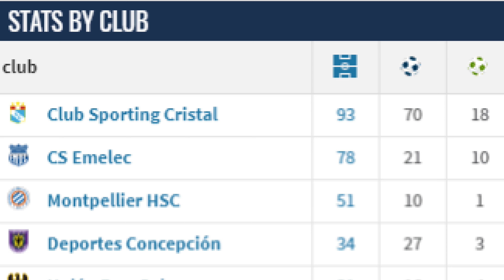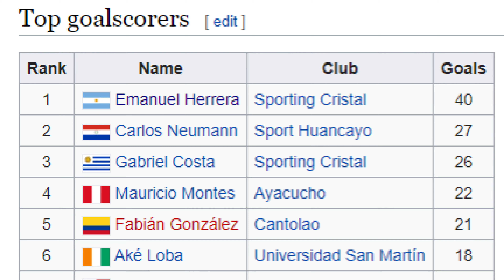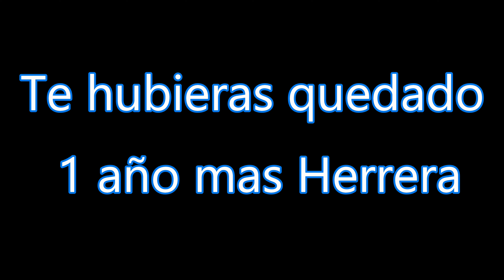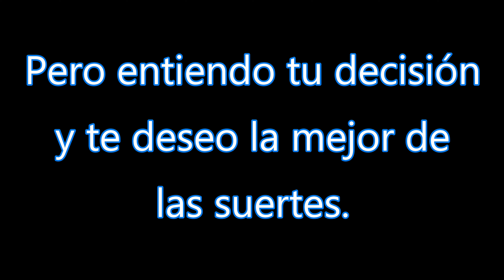Emanuel Herrera se va del Sporting Cristal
Se nos fue nuestro goleador! Herrera ha decidido marcharse al Argentinos Juniors, y después de tres temporadas le dice adiós al Sporting Cristal. No me queda mas que lastimar mucho esta partida y desearle la mejor de las suertes a esta leyenda del club. Hasta siempre Herrera! Gracias por todo goleador!

Muchas gracias y si les gustó el video no olviden darle like, subscribirse, cometar y compartir porfavor. Gracias por el apoyo y nos vemos en el próximo video!